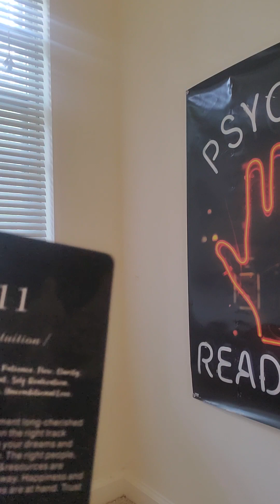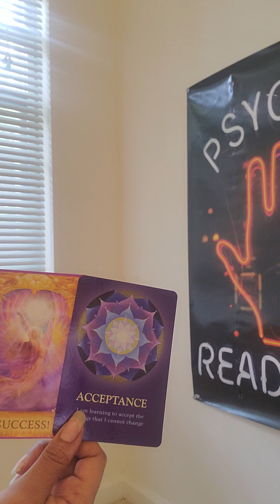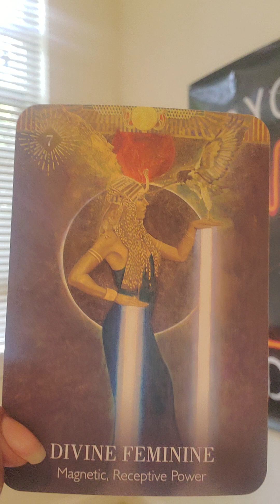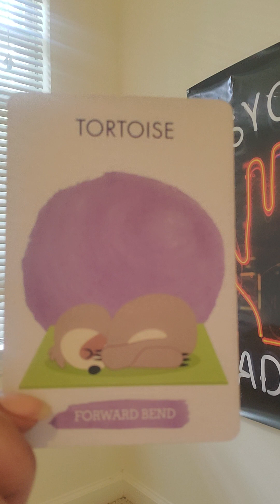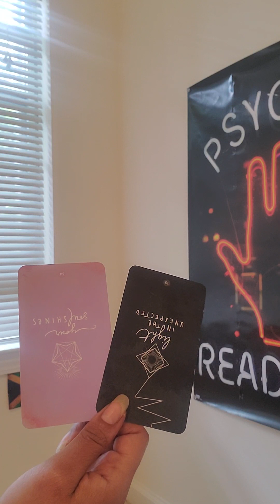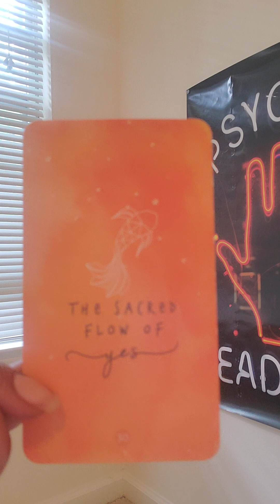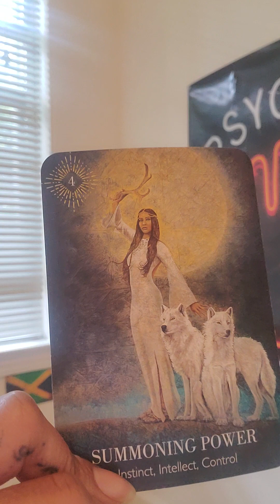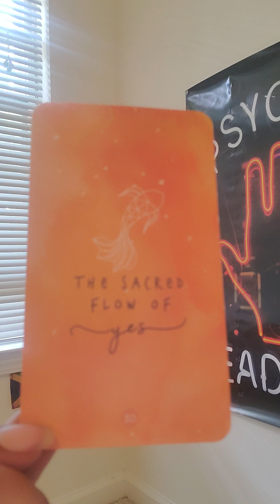🗣WHY YOUR PRAYERS🙏ARE NOT ANSWERED‼️💡APR 2024